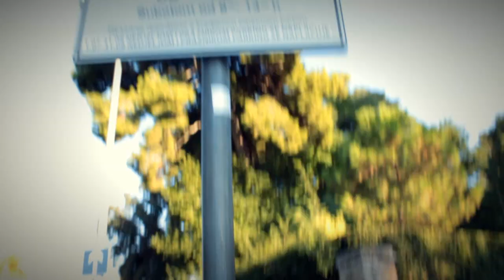UCroatia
Po natáčení a parkourovém a tanečním kempu jsme si řekli že je potřeba na chvíli vypnout a vyrazit o prázdninách konečně někam na dovolenou. A tak jsme se sebrali a všichni odjeli do Chorvatska =).